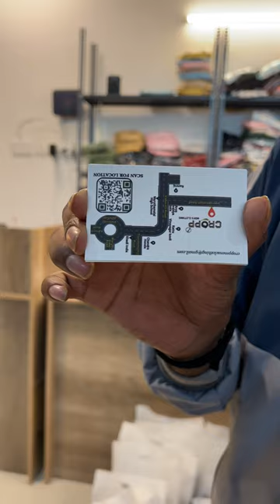‼️Coimbatore la Men's ku BRANDED la ivlo variety dress💥athum intha price ah😱⁉️Cropp Men's Clothing🥳🎉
Hello friends,

              Welcome to baby's world 💓
In this video I have shared about A new shop in Vadavalli who are giving all branded shirts and pants tshirt in very low ranges, do check them out ❤️

Location: 36B, Veerakeralam road, Linganoor, Vadavalli, Coimbatore 641041